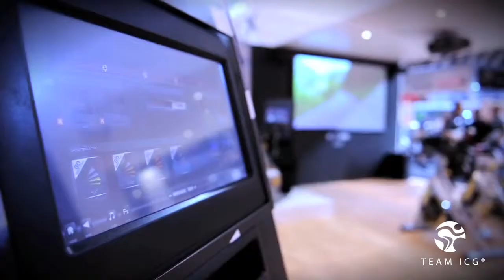Team ICG® at LIW 2012 Teaser